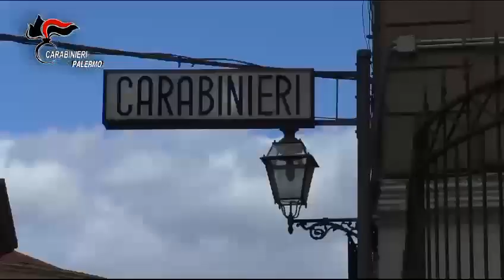Palermo Eseguite 20 ordinanze di custodia cautelare nel mandamento di Porta Nuova